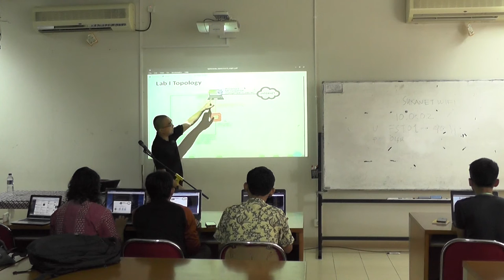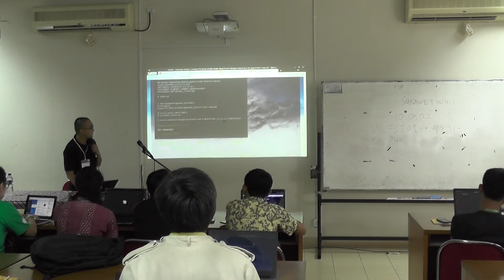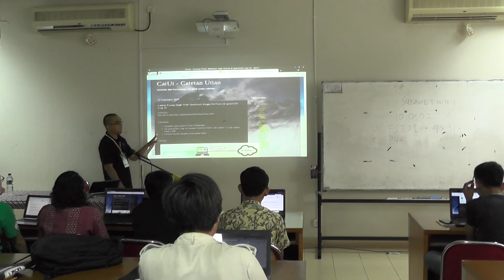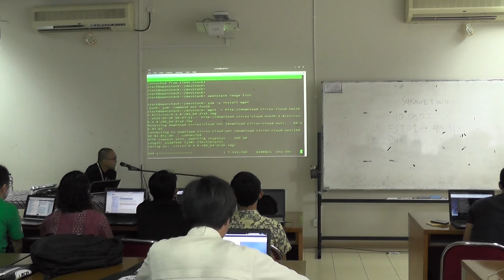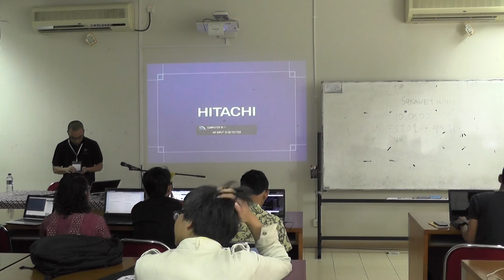Utian Ayuba - openSUSE.Asia Summit 2016, Integrating openSUSE Ceph Block Device and OpenStack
Utian Ayuba workshop on openSUSE.Asia Summit 2016 regarding Integrating Ceph Jewel and OpenStack Mitaka on openSUSE Leap 42 Nodes